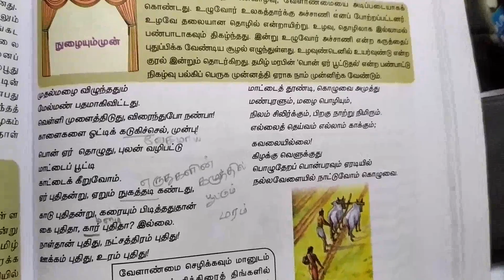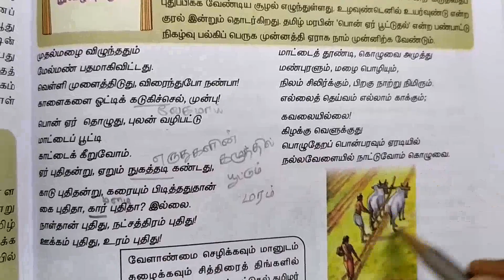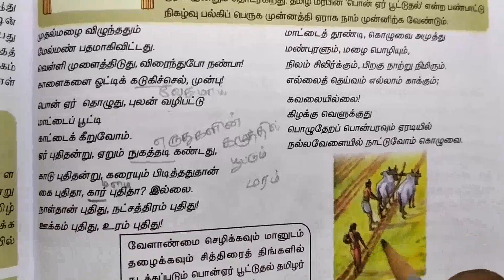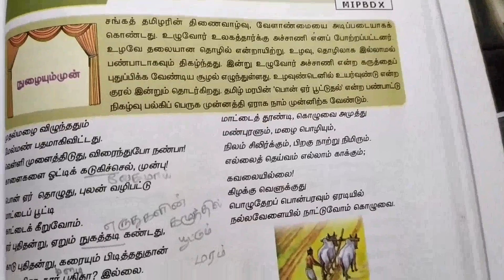10th std... ஏர் புதிதா? இயல் ௭ (7)... In தமிழ்... 🙂